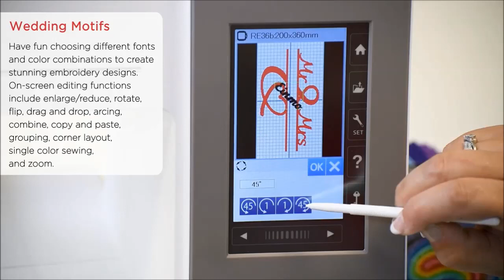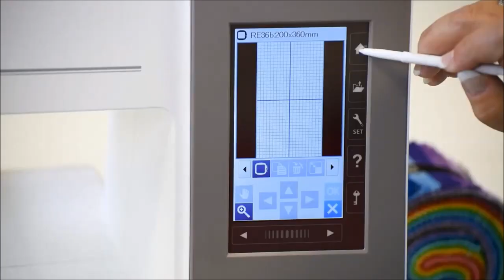Janome Memory Craft 550E Bilgisayarlı Otomatik Nakış Makinesi